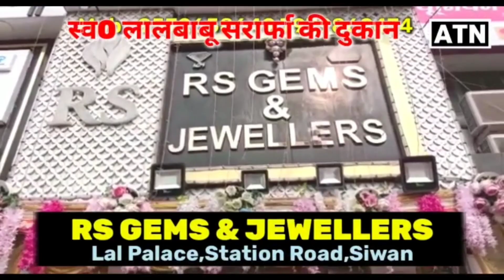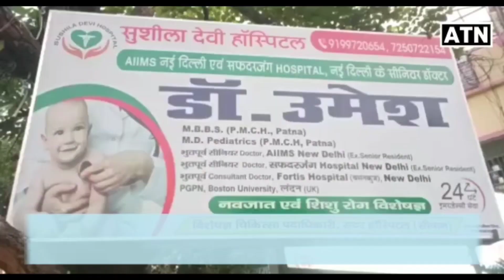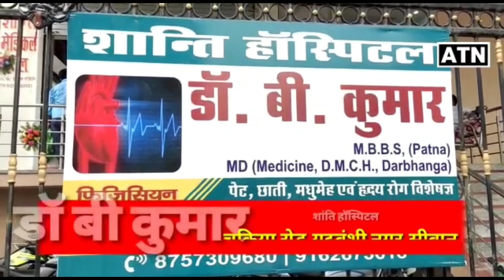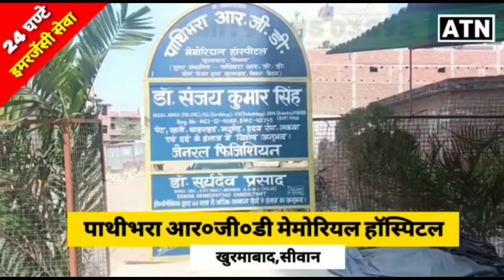Siwan: लड़कियों ने दिखाई जाबांजी,दौड़ा कर मोबाईल चोर को पकड़ा!!ATNLIVE.IN